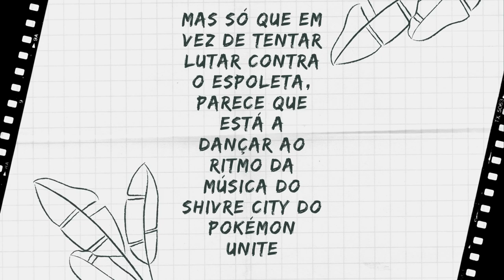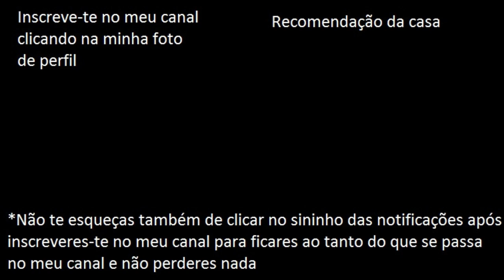Grilo a tentar lutar com o Espoleta, mas em vez de lutar, parece que está a dançar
Foi um dia destes que decidi colocar esta cena engraçada depois de me ter entrado na cabeça e ainda por cima ter sonhado com isso mesmo e surgiu-me a ideia de o fazer. Estão todos convidados a ver este vídeo até ao fim porque vai valer a pena pelo facto de ser engraçado! Espero que gostem! ; )

By: Maury Montaño & Disney
Credits for: Maury Montaño & Disney
(Re)created and (re)uploaded by: Lightning McKing *Macacada&MuitaDiversão*

- FranciscoGonzas (PS4)